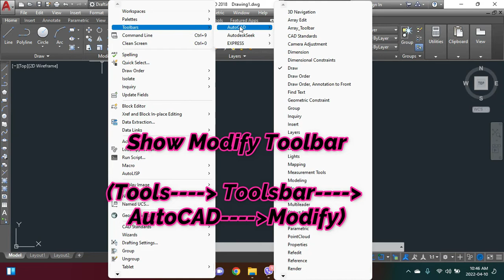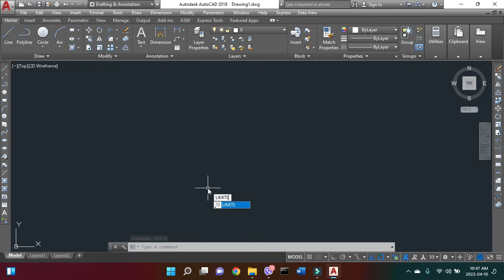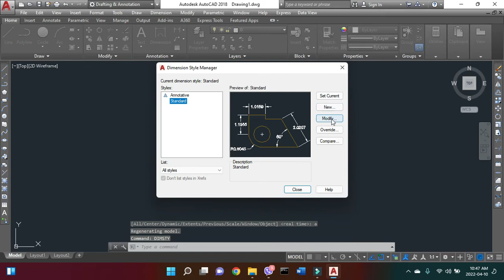Basic AutoCAD 2d tutorial for beginners in Tamil. | Easy method | 2018 version | Tutorial -1.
welcome guys,

feet & inches and millimeter drawings setting  in AutoCAD.

easy method tutorial video.

design By : BSK Building Design Centre.

Location : Jaffna.

This is just to give you an idea how to set units , Limits, Dim style in easy way in Autocad 2018 new version.

Balance part of the other AutoCAD tutorial video will come.

want to watch again? Navigate back to my You tube channel quickly.